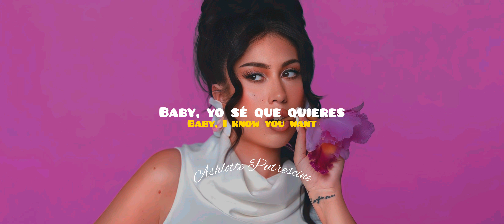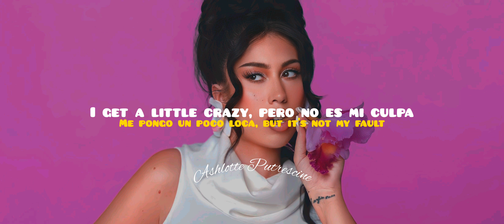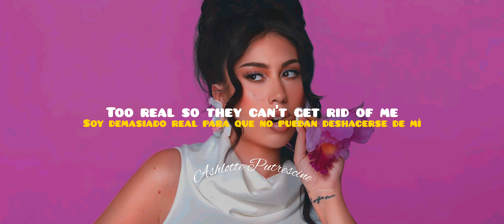Kali Uchis - Me Pongo Loca [Español/English]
02 - Me Pongo Loca - I Go Crazy